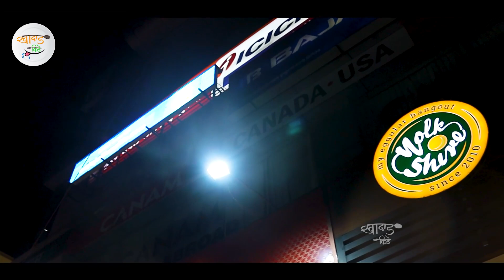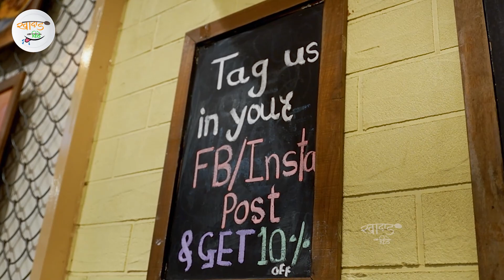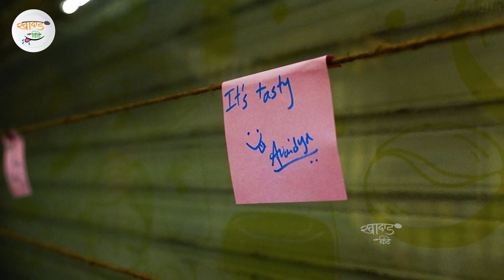अंडा डार्लिंग आणि क्रिमी मशरूम - खादाड किडे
नमस्कार मंडळी,
कडाक्याच्या थंडी मध्ये अंड्याचे गरमागरम पदार्थ खायला आम्ही गेलो आहोत,
योक शायर मध्ये..!
तर शेवट पर्यंत नक्की बघा..!

📍- योक शायर , एफ.सी. रोड, पुणे - ४११०१६

आवडला तर उभा अंगठा द्या (Like) आवडला नाही तर उलटा अंगठा द्या (Dislike)
आपल्या मित्र मैत्रिणींना हा किडा पाठवा

कलाकार: अमोघ वैद्य

चलचित्रण: मानस लंके

संपादन: सौरभ धुमाळ

संकल्पना: प्रशांत दांडेकर

मुखचित्र: अनुज शिंदे